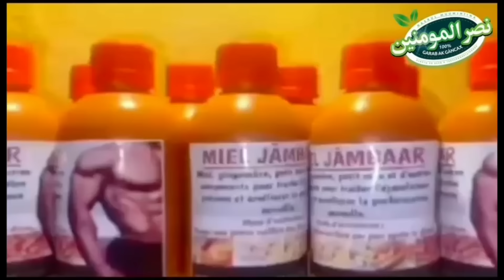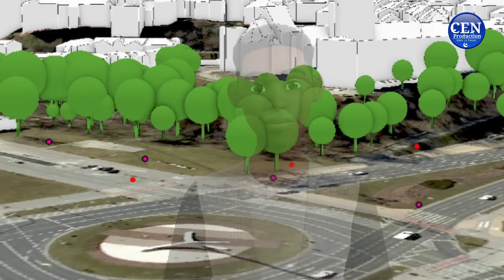Film Histoire ( KUMBA JINNE ) En Wolof : N°22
Cette histoire nous enseigne l’histoire des génies et les êtres humain par rapport aux services qu’ils entretiennent depuis nos ancêtres à travers le bien ou le mal.
Cet histoire est écrit et réalise par CEN Production